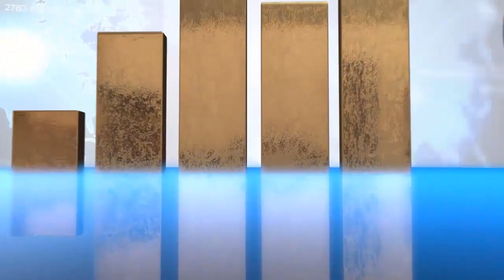CLAVES PARA ALCANZAR TUS METAS y Lograr Todo lo que Quieras (Especial 250.000 suscriptores)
▼ABRIR▼ El Secreto para Cumplir Tus Sueños y hacer realidad todo lo que quieras.

// CONECTA CONMIGO //

Vídeos imprescindibles